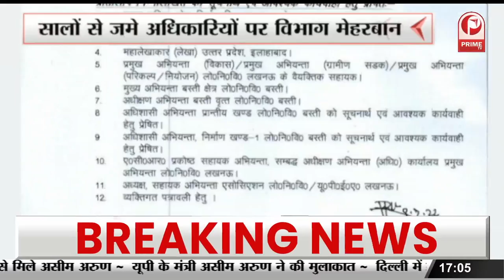LULU MALL में नमाज पढ़ने का गहराया विवाद | ABHM ने लुलु माल पर लगाए गंभीर आरोप || Prime tv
लुलुमॉल में नमाज पढ़ने का गहराया विवादABHM ने लुलु माल पर लगाए गंभीर आरोप लव जिहाद को बढ़ावा देने का लगाया आरोप || Prime Tv